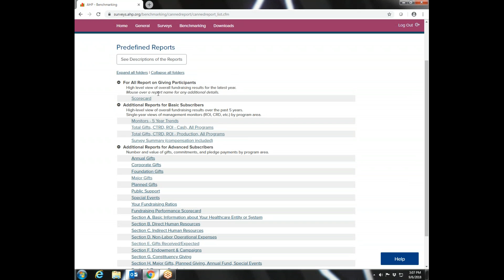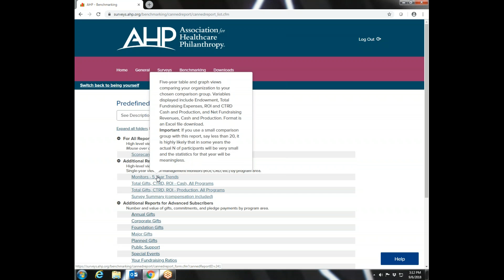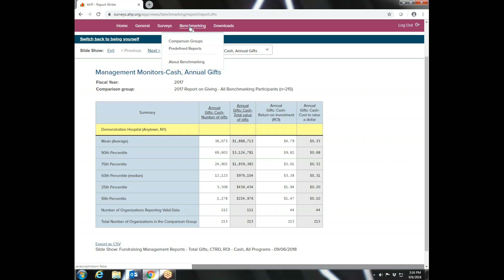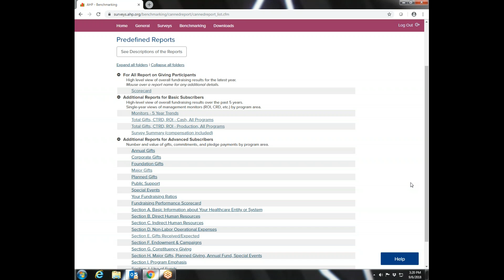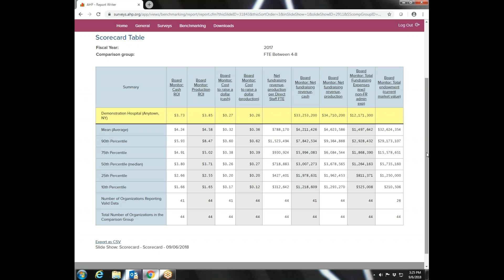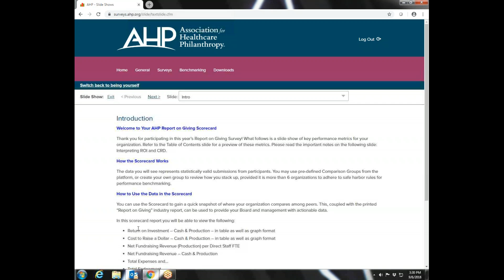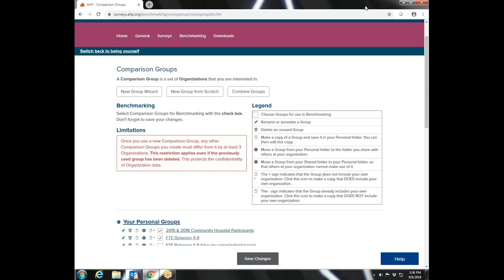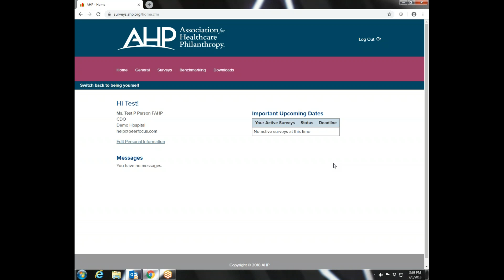Accessing AHP's Benchmarking Reports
Presented by Association Research, Inc. Vice President Michael Egart. on September 6th, 2018.